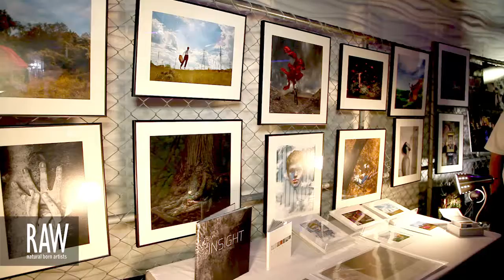.Mariel Rojo at RAW:Philadelphia En Masse 08/29/2013